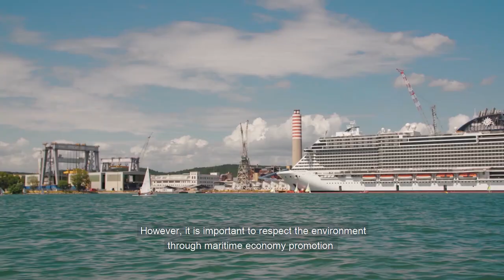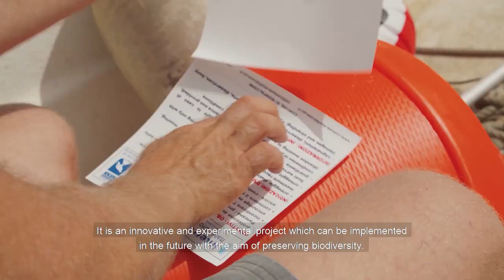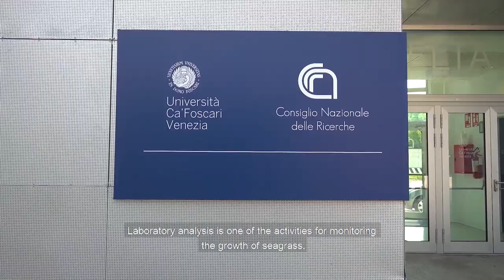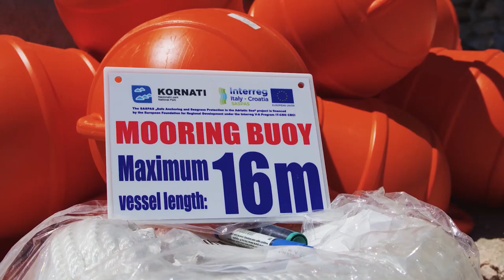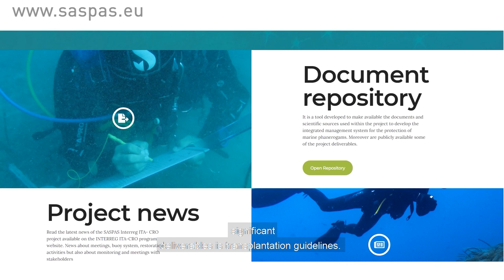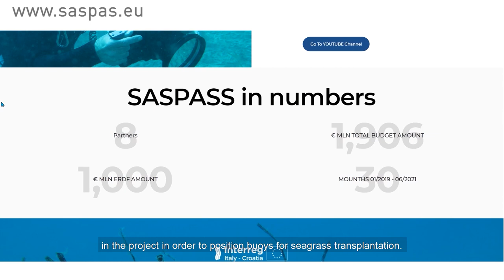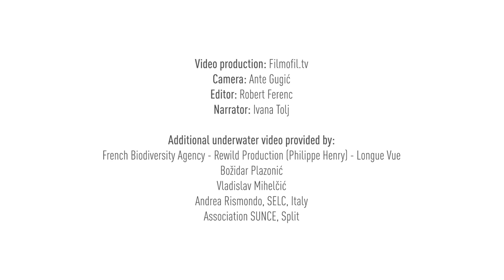SASPAS PROJECT FILM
Editor: Robert Ferenc
Narrator: Ivana Tolj

Additional underwater video provided by: French Biodiversity Agency, Božidar Plazonić, Vladislav Mihelčić from Kornati national park Andrea Rismondo from SELC Italy, Association Sunce